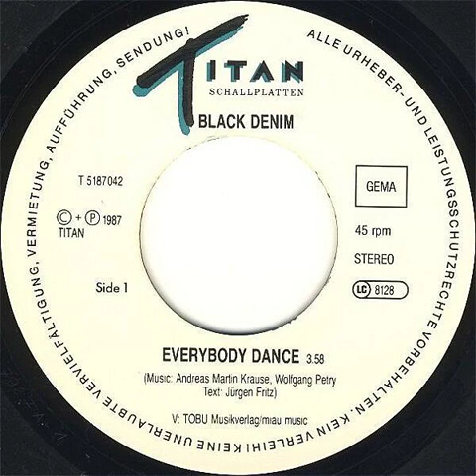Black Denim - Everybody Dance Backwards